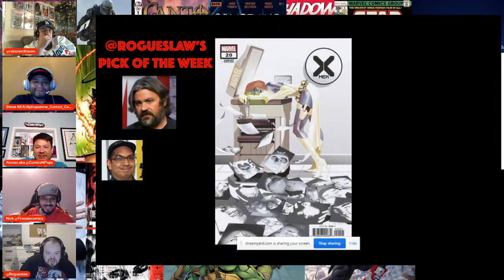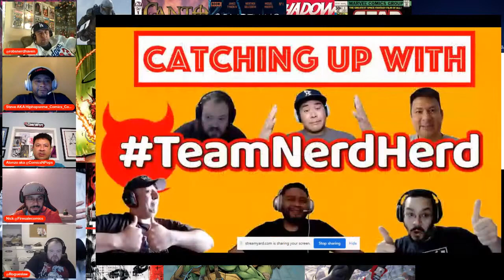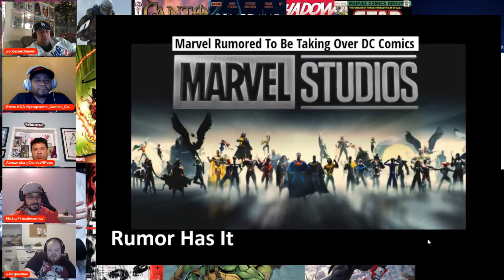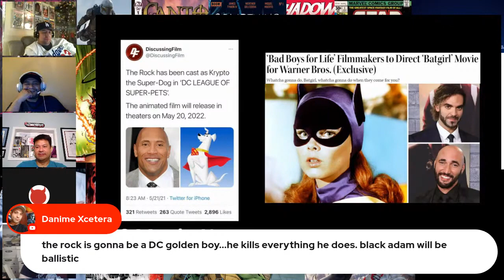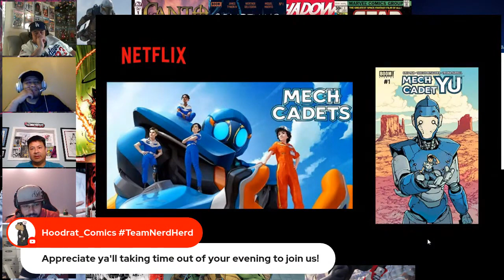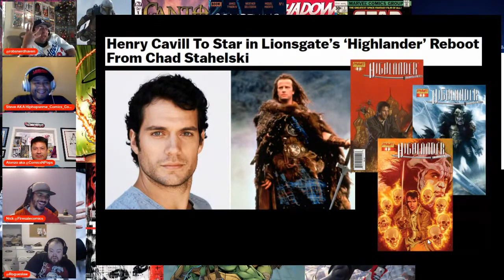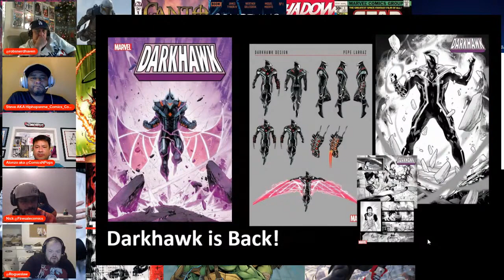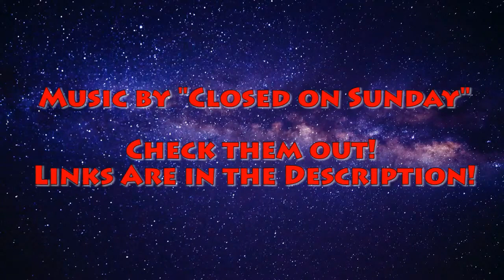Top Picks for New Comic Book Day May 26, 2021!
Come hang out with Team Nerd Herd as we discuss our favorite books for New Comic Book!  We'll also discuss all the comic book and pop culture news!

For more comic book and collectible content follow the TeamNerdHerd Crew on Instagram at @rogueslaw @robsnerdhaven @Comicsnpops @firesalecomics @hiphopsnme_comics_collectibles @funnybob85 @ErikThePhoenix @GeekDriven @ComicsRGreat